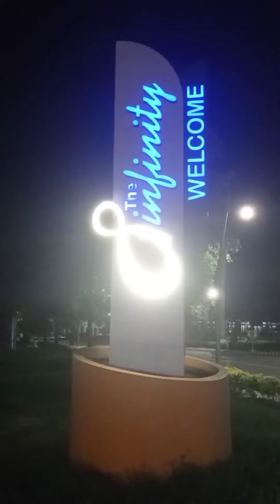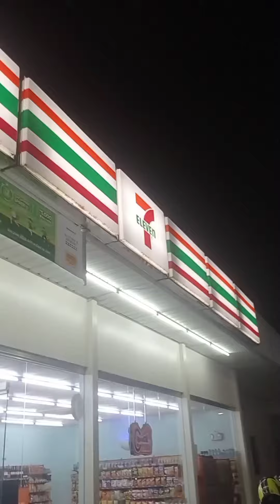nag libot kame nang Gabe nang mga kapatid ko🌆